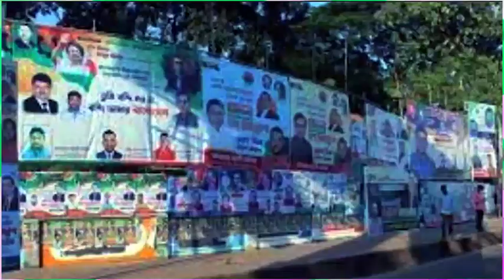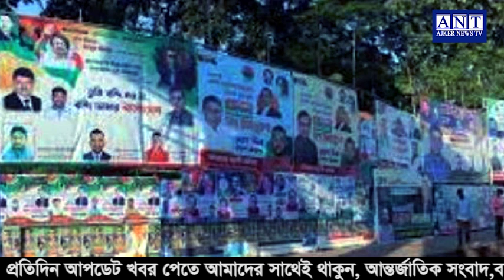এইমাত্র পাওয়া বাংলা খবর। Bangla News 18 Nov 2022 Bangladesh Latest News Today ll ajker news tv